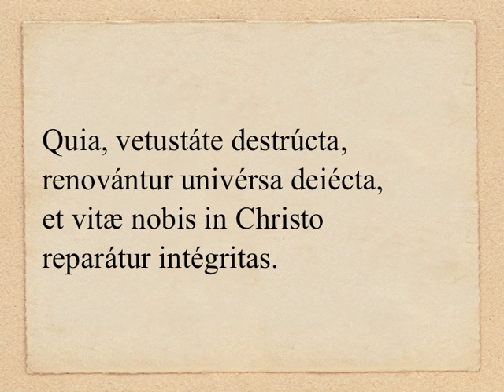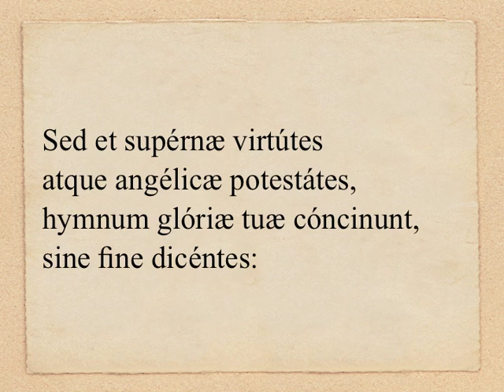Præfatio Paschalis IV (simplex)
PRÆFATIO PASCHALIS IV (in cantu simplex): De restauratione universi per mysterium paschale